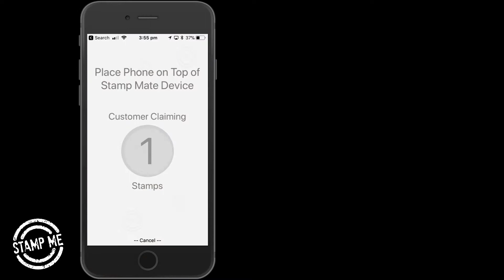Scratch Win Guide 1080 v2